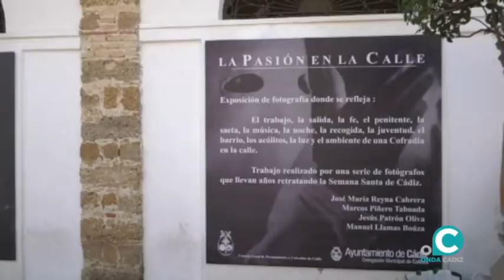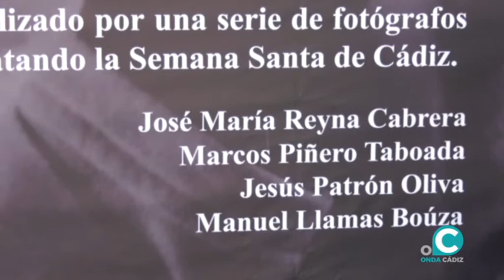Exposición Pasión en la calle